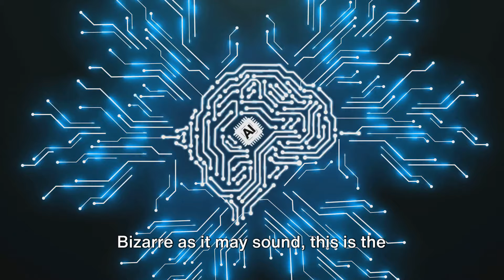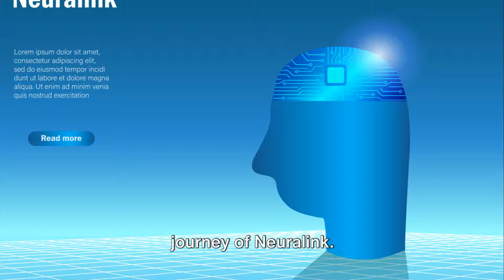Neuralink - The Dawn of Telepathy 2024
Ever imagined controlling your phone or computer just by thinking? With Elon Musk's Neuralink, this futuristic dream is becoming a reality. Dive into the revolutionary world of brain-machine interfaces with our latest video. Discover how Neuralink's first successful human implant is paving the way for a future where humans can merge with AI, enhancing our capabilities and potentially transforming lives, especially for those with disabilities. Join us as we explore the potential of telepathy, not in the realm of science fiction, but as a tangible future for humanity.